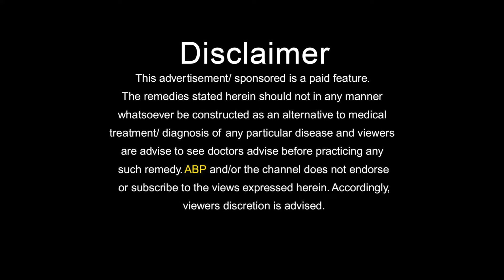NATURAL HOME REMEDIES FOR SKIN: स्किन एलर्जी के लिए बेहद फायदेमंद है ये बीज